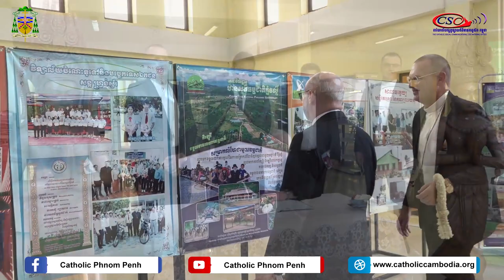21-25-5-2023 សកម្មភាពខ្លះៗក្នុងដំណើរទស្សនៈកិច្ចរបស់លោកអគ្គរាជទូត សិលា ប្រាយអិន វែលស៍ នៅកម្ពុជា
សកម្មភាពខ្លះៗក្នុងដំណើរទស្សនៈកិច្ចរបស់លោកអគ្គអភិបាល សិលា ប្រាយអិន វែលស៍ ជាអគ្គរាជទូតសន្តអាសនៈប្រចាំព្រះរាជាណាចក្រកម្ពុជា នៅព្រះរាជាណាចក្រកម្ពុជា